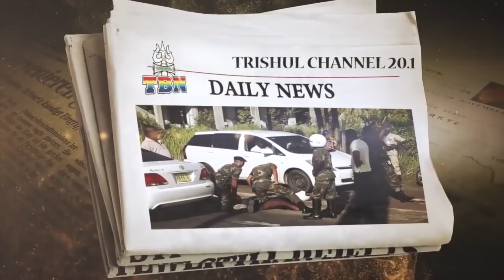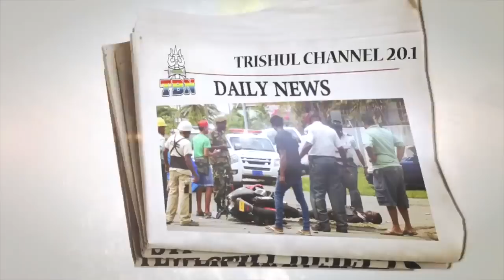AAJ KI TAAZA KHABAR 17 MEI 2019